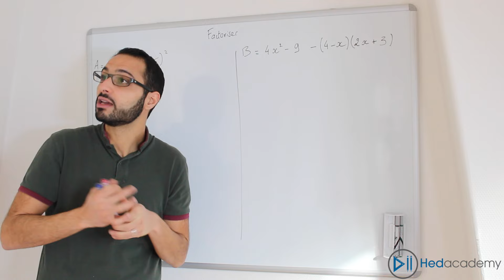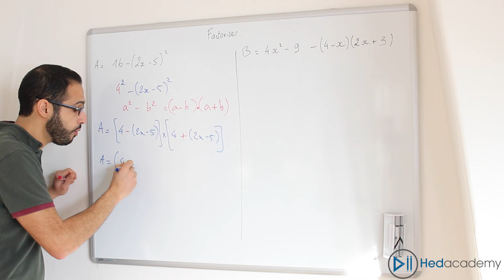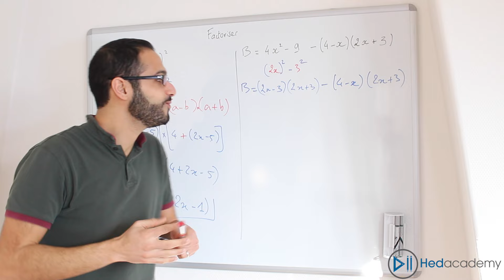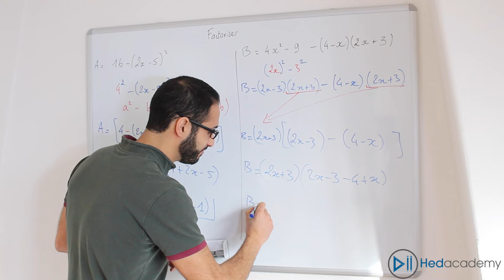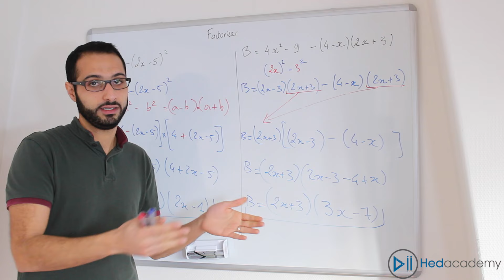Factorisation III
Effectuer des factorisations à partir de la troisième.
Savoir ce que signifie factoriser : transformer une somme en un produit.

Dans cette vidéo, les factorisation se font en plusieurs temps : on doit à la fois utiliser les identités remarquables et trouver un facteur commun.

Principales questions et techniques abordées :
• Notion de calcul littéral.
• Savoir ce que signifie factoriser.
• Savoir repérer le facteur commun.
• Faire apparaître un facteur commun non visible au départ.
• Savoir ce que signifie « mettre en facteur ».
• Réduire une expression littérale.